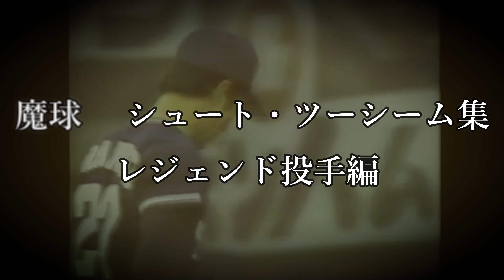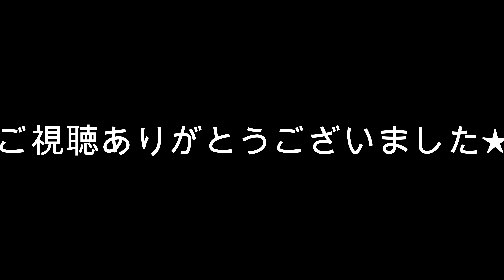【魔球】バグッてる魔球を操る投手達をご覧ください④ プロ野球【シュート編】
バグってる魔球を操る男達をご覧くださいシリーズ再生リスト

旧チャンネルより移行第４発目のバグってる魔球シリーズです☆
皆さんのご意見お待ちしてます★

‹掲載選手›
①黒田博樹　広島東洋カープ
②盛田幸妃
③西本聖
④平松政次

ぜひご意見お聞かせください♪

【最初の魔球】カーブ誕生の物語　変化球＆魔球のルーツ【Roots of Breakingball】